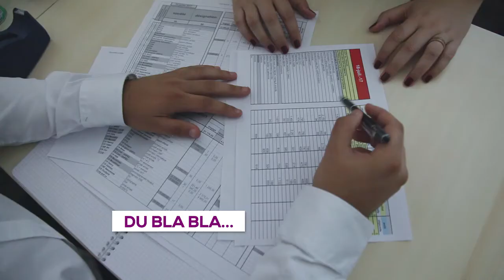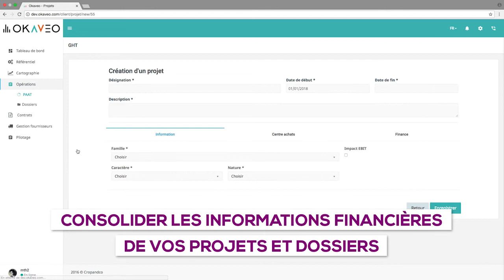OKAVEO - L'élaboration du budget - Episode 2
Lorsque l'acheteur doit communiquer ses programmes de gains pour l'année à venir …

Retrouvez dans cet épisode la « solitude » de l'acheteur face au directeur financier
Alors quel est le programme d'économies pour la prochaine année ?
Avec Okaveo vous pouvez désormais programmer vos actions achats et ainsi vous engager sur un objectif.
Vous disposez ainsi d'un outil partagé avec la direction financière

Vive les plans d'action achats avec Okaveo !